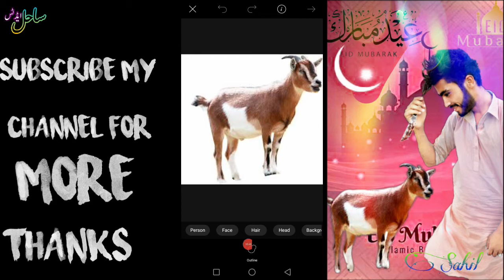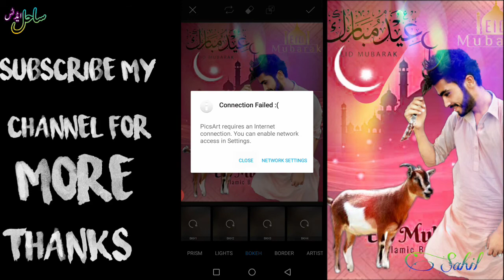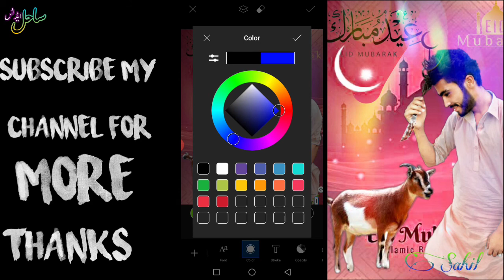Bakra eid photo editing | Eid ul Adha picture editing | how to edit eid picture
Link pngs.